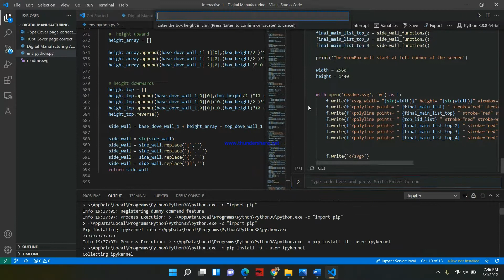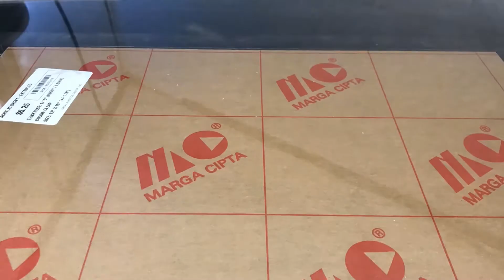LaserBox.Soft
I developed software that can give out SVG files of any box shape you want. You just need to give the dimensions of the sides and base.  This software will make your life easy! Enter the dimension of the box you want, get the SVG and laser cut it! No need for hard coding or drawing it.